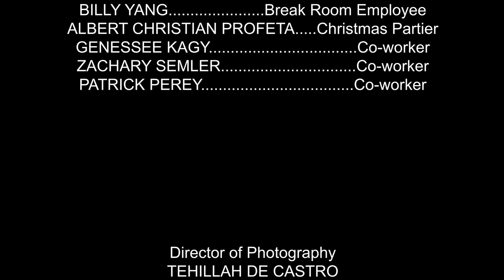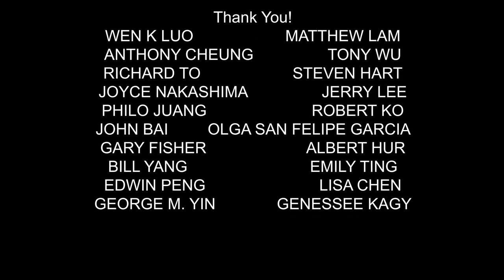Kat Loves LA - S2 Ep2 (Paget Kagy, Kenny Leu, Ilana Guralnik, Mauricio Sanchez, Morley Nelson)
Season 2 - Episode 2 "Can't Give Up"

Kat Loves LA is an Asian American led romantic comedy web series created & written by Asian American actress/writer Paget Kagy, starring Kenny Leu, Ilana Guralnik, Mauricio Sanchez, Morley Nelson, Ashley Bornancin and Mei Melançon. Season 2 was only possible by philanthropist, producer and angel investor David Lieu, and the generous donations from our incredible audience.

Producer: David Lieu

Director: Soma Helmi

CAST:
Kat Park - Paget Kagy
Ben Lee - Kenny Leu
Taylor Abbott - Morley Nelson
Natasha Averin - Ilana Guralnik
Mauricio Vega - Mauricio Sanchez
Brittany - Ashley Bornancin
Celia Collette - Mei Melançon